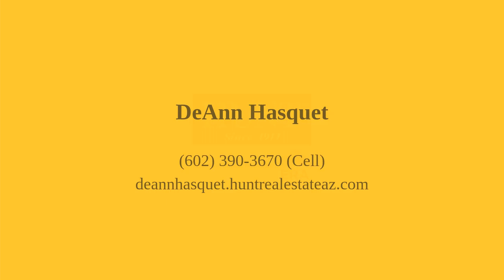12428 W Gardenia Court Glendale, AZ 85307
DeAnn Hasquet - Glendale Branch
4 beds 3 baths